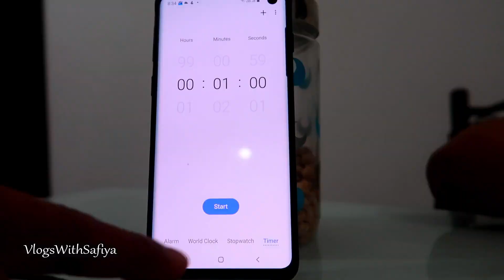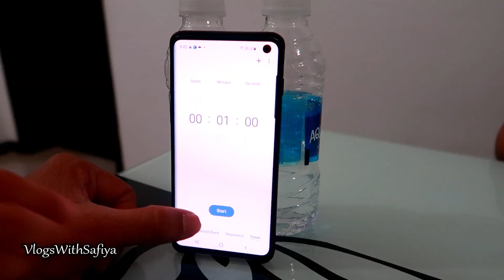Family fun challenge vlog || vlogwithsafiya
Fun Family Challenge Vlog || Vlogwithsafiya||

indian vlogger safiya, cleaning routine, vlogs with safiya, lunch routine, indian lunch routine, indian youtuber safiya, mom and baby vlog, mommy vlogger, mom and haytham vlog, hannah and mom vlog, house cleaning routine, how i manage my home, quarantine days,how to manage,QUARANTINE DAYS, child labour, montessori method,